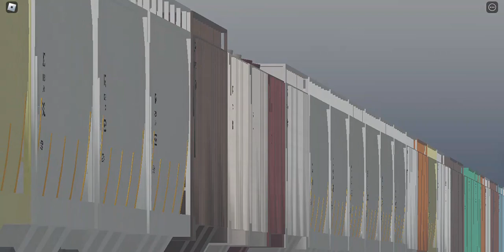CSX 3301 leading a long CSX power move and a long grain train!